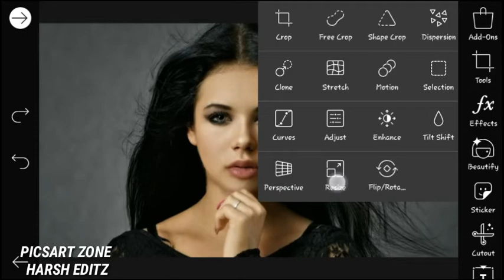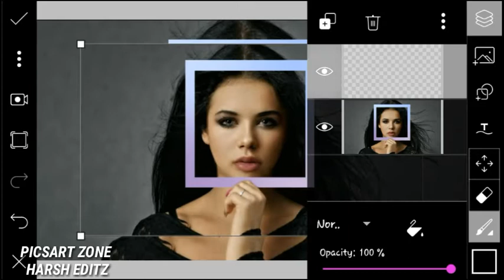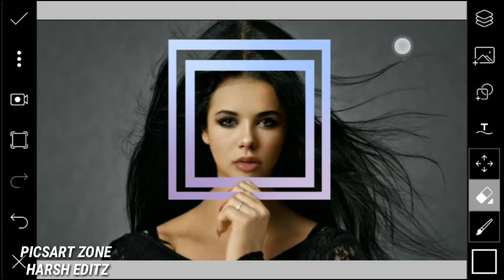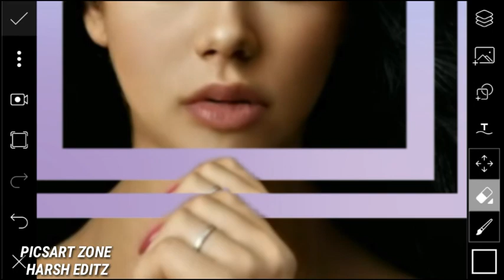Picsart 3d frame effect crative art editing in picsart 2019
NOTE(ALL PASSWORD IS IN CAPITAL LATTER).